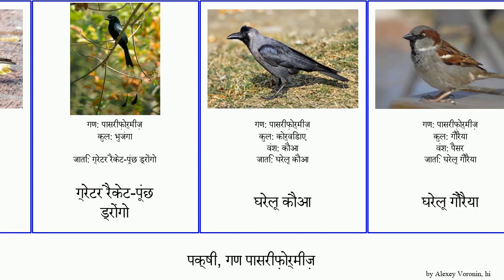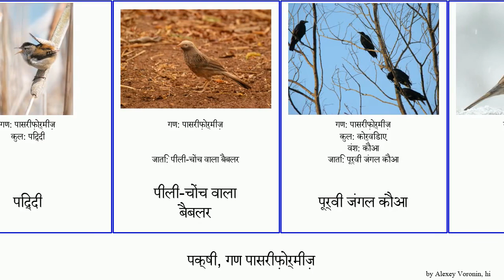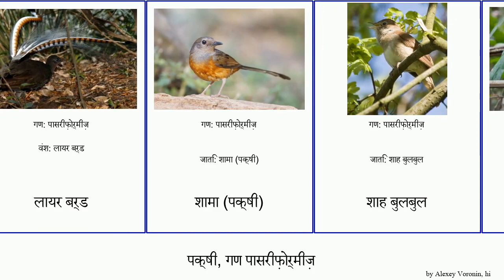पक्षी, गण पासरीफ़ोर्मीज़ कौआ bird finch starling मैना गौरैया मुनिया बर्ड जंगल घरेलू भुजंगा बुलबुल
पक्षी गण पासरीफ़ोर्मीज़.
bird of Order Passeriformes, language: hi.

finch
starling bird
आॅथोटोमस
कालकलाची
कैरोलिना चिकैडी
कोर्विडाए
कौआ
खंजन
खीहा
गंगई
गुलाबी मैना
गौरैया
ग्रेटर रैकेट-पूंछ ड्रोंगो
घरेलू कौआ
घरेलू गौरैया
जिम्नोरिस
तिलियर
दर्ज़ी
दूधराज
पहाड़ी भुजंगा
पहाड़ी मैना
पासरीफ़ोर्मीज़
पिट्टा
पिद्दी
पीली-चोंच वाला बैबलर
पूर्वी जंगल कौआ
पैसर
फ़िन की बया
बया
बर्ड ऑफ़ पैराडाइज़
बुलबुल
भारतीय जंगल कौआ
भुजंगा
मुनिया
मैना
यूरेशियाई वृक्ष गौरैया
लायर बर्ड
शामा (पक्षी)
शाह बुलबुल
सफेद गर्दन वाले रोच्क्फोव्ल्
सफेद पुट्ठे वाली मुनिया
सात भाई
हिमालयी वन चिड़िया